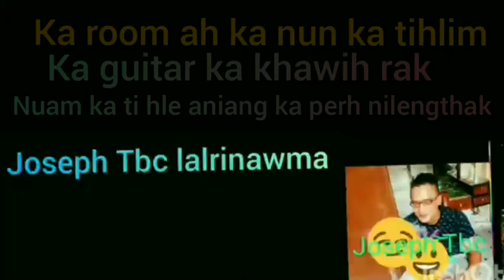Ka room a guitar ka play lai ka uangve deuh bawk Joseph Tbc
Ka awm mai mai pahin ka room ah ramhuai music ka plar a a nuam ka tihle ani